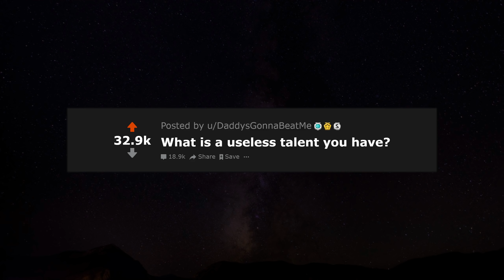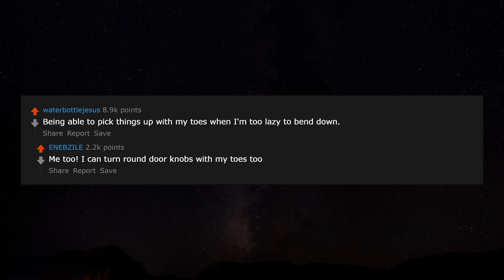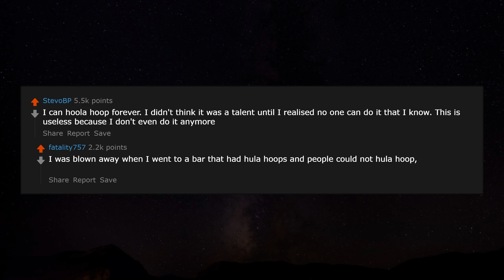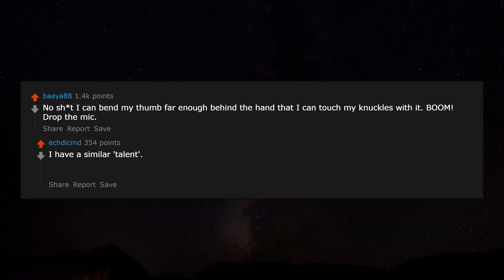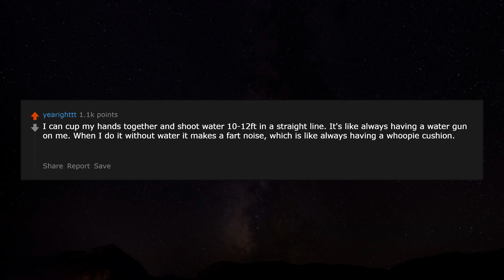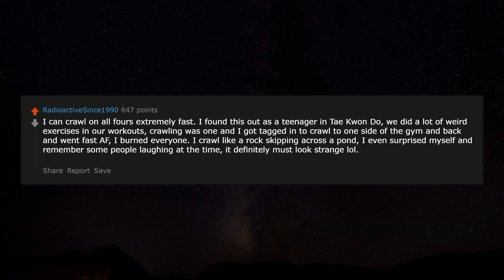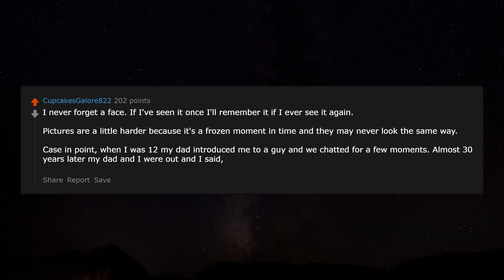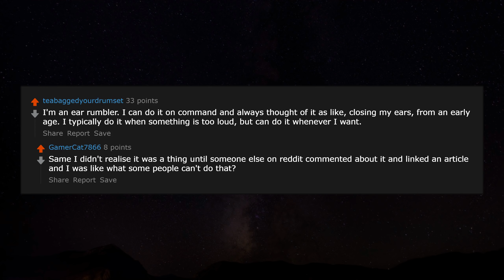What useless talent do you have? r/AskReddit Reddit Stories | Top Posts